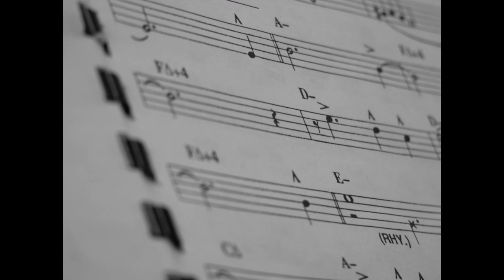PSM im. M. Karłowicza - Klasa Kontrabasu Jazzowego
Wszystkich chętnych do rozpoczęcia nauki w klasie kontrabasu jazzowego Alana Wykpisza,  zapraszamy do kontaktu z sekretariatem szkoły.
Adres:
ul. Teatralna 16
40-003 Katowice
Telefon:
sekretariat tel.: